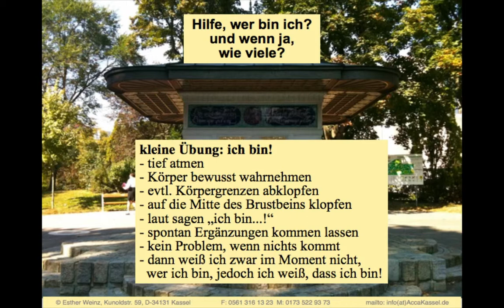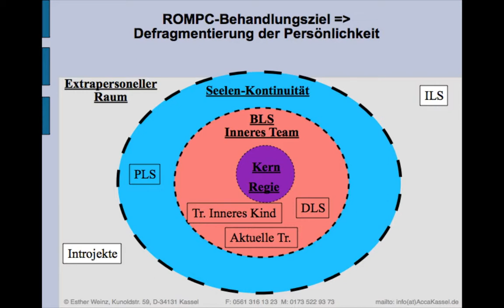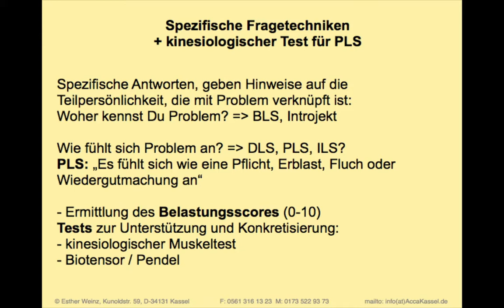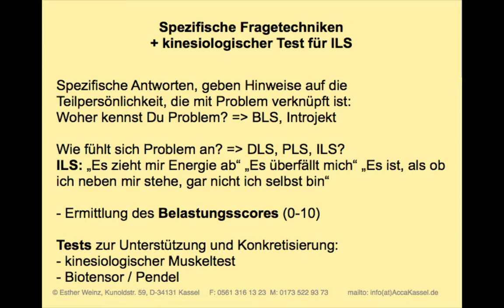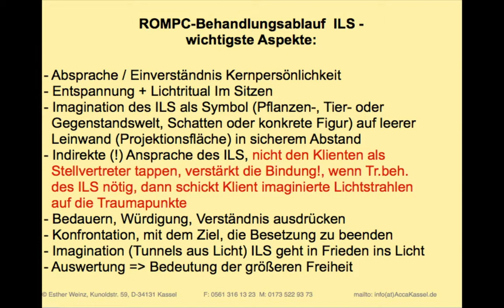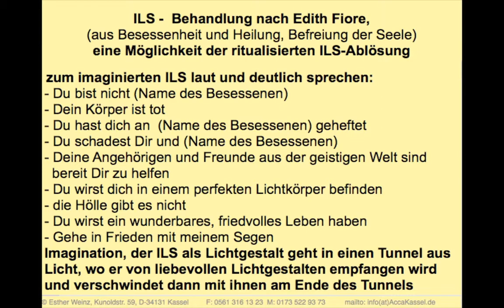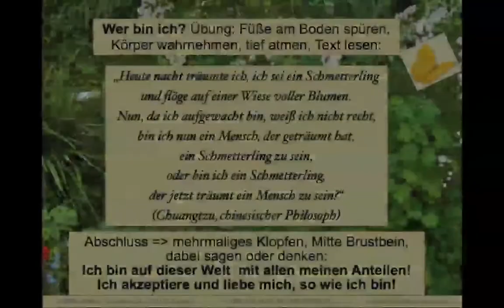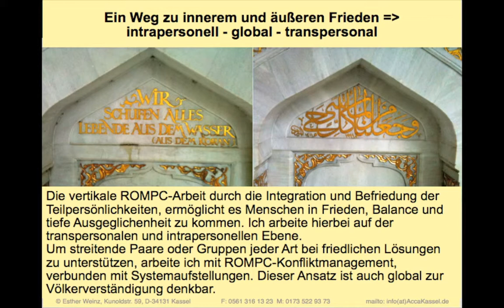Friedens-Loesungen mit ROMPC - Stress-,Trauma-, Konfliktbewältigung von Esther Weinz, Kassel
Ein Weg zu innerem und äußeren Frieden
intrapersonell - global - transpersonal
von Esther Weinz, Dozentin, Coach, PsychoTraumaTherapeutin, Kassel

Friedvolle Lösungen zur Stress-, Trauma- und Konfliktbewältigung durch die Integration und Befriedung von Teilpersönlichkeiten (inneres Team) die intrapsychisch als Störungen wirken, ermöglicht es Menschen in Frieden, Balance und tiefe Ausgeglichenheit zu kommen. Ich arbeite hierbei auf der transpersonalen und intrapersonellen Ebene.
Um streitende Paare oder Gruppen jeder Art bei friedlichen Lösungen zu unterstützen, arbeite ich mit ROMPC-Konfliktmanagement, verbunden mit Systemaufstellungen. Dieser Ansatz ist auch global zur Völkerverständigung denkbar.

Konkrete Übungsanleitungen für die spirituell-transpersonale Arbeit finden Sie im Video oder in der pdf.Datei und auf meiner Webseite - siehe unten.

Dieses Video  als .pdf-Datei zum Download, die ungekürzte Abschrift des Interviews mit Frau Schmidt / Falldarstellung im Vortrag,  weitere Falldarstellungen, zu ROMPC, u.v.m. finden Sie hier: